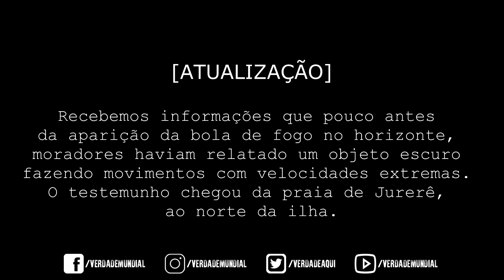OVNIS / OSNIS EM FLORIPA?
Seria um objeto submerso não identificado que estaria adentrando no mar em Florianópolis? Nenhum Meteoro ou lixo espacial detectado, então nos resta questionar, o que foi aquela grande bola de fogo. ATUALIZAÇÃO: Com relato de Ovnis na região

ENVIO DE MATERIAL:

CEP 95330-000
VERANÓPOLIS/RS

FLORIPA FLORIANOPOLIS UFOS OVNIS CAMPECHE VERDADE MUNDIAL